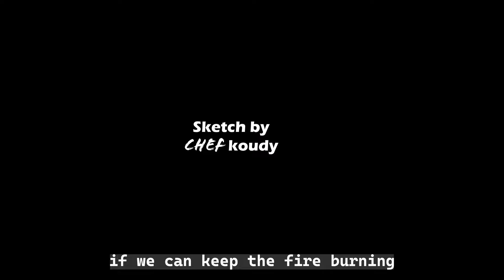Dad vs. Son at Breakfast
Did you know whats your Dad doing while you are sweating off in the school?